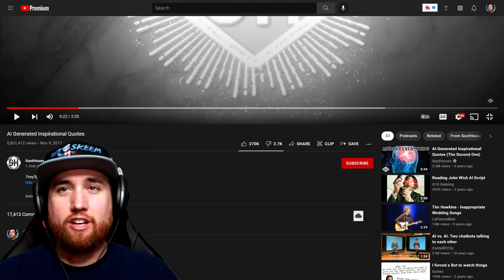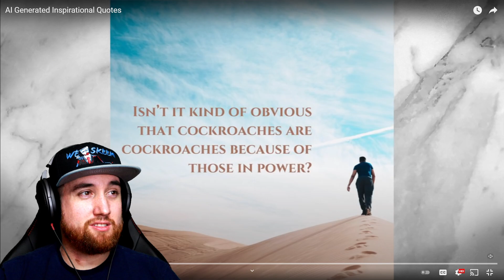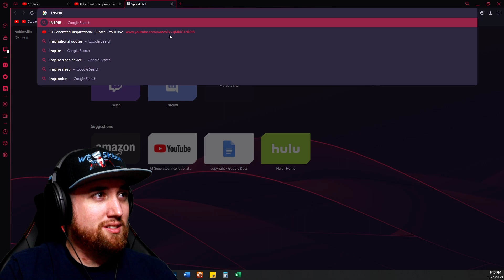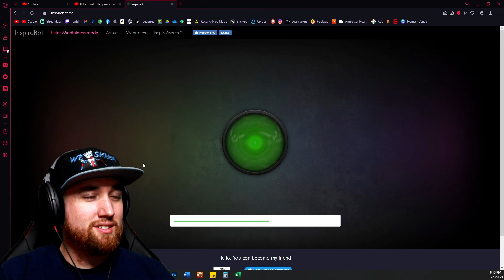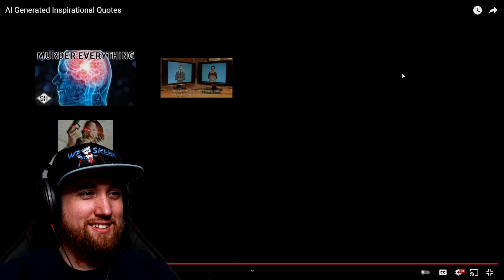AI Generated Inspirational Quotes REACTION